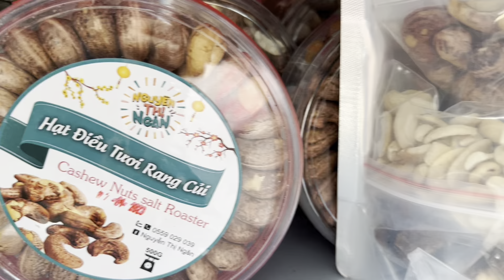Thánh giả giọng xem lại phong thuỷ cửa hàng giúp Nguyễn Thị Ngân "đổi đời" !??